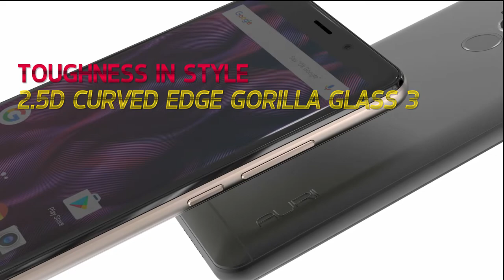Firefly Mobile AURII XCITE - Redefining the Xtraordinary!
Redefining the XTRAORDINARY!😎

Xciting… stunning… this is the newest addition to the AURII SERIES - presenting the AURII XCITE - embrace what Xcites YOU!🔥

The AURII XCITE boasts a DUAL CAMERA System + Dual LED Flash, a wide 5.34" Screen Display in 18:9 ULTRA ASPECT RATIO, and an Ultra-Responsive FINGERPRINT SENSOR!😎⚡

Capture your everyday moments and turn them into beautiful memories by adding a wonderful bokeh effect with its 13MP Rear Sony Exmor RS DUAL CAMERA System with DUAL LED FLASH + 5MP Front Camera.📸🎉

The AURII XCITE has an Ultra-Responsive Fingerprint Sensor. It's strategically mounted at the back portion for easier and faster access!👌💯

It's powered with a QUAD-CORE Processor for a faster performance that helps you to maximize your PRODUCTIVITY even more.😍⚡ The AURII XCITE runs with Android 8.1 GO Edition that ensures more storage and helps reduce data consumption.👊⭐

With the new AURII XCITE, accomplishing your goals in style has never been this exciting!!😉✨ Buy now for only P3099.💯🛒 Get exciting FREEBIES including a TEMPERED GLASS, an ARMORED CASE, a KEY RING, and a SIM CARD!💟🎁

We have stores all over the Philippines to serve you!🌏⭐ Find the nearest one using our Nationwide Store Locator